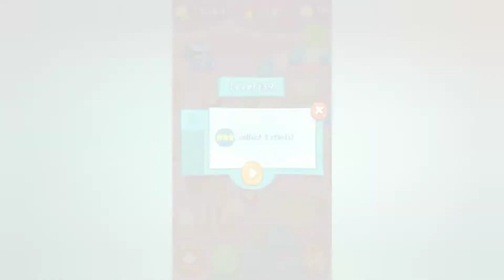Cut the Rope 2 - Gameplay Walkthrough Part 7 | Levels 121-144 (Android, iOS) | GAMING Kid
App Description.
🎮 Cut the Rope 2 - Free
Android -

Play Cut the Rope 2 for new great adventures with Om Nom and his friends!

Second part of the legendary Cut the Rope logic puzzles series.

Cut the Rope 2 is a part of the iconic Cut the Rope franchise by ZeptoLab, which follows the adventures of Om Nom, a cute green creature that adores candies.

MEET OM NOM’S NEW FRIENDS, THE NOMMIES!

• Roto can carry Om Nom to the best candy catching locations. Nom noms, yummy!
• Lick can make small bridges with his tongue to help Om Nom reach his goal
• Blue can lift Om Nom to new levels of candy hunting fun
• Toss can throw objects up in the air. Use her to boost Om Nom, candies and you problem solving skills! • Boo can scare Om Nom to jump to new heights
• Snailbrow bravely rolls on walls, ceilings and pushes candies around, like a boss
• Ginger can burn away obstacles between Om Nom and the candy